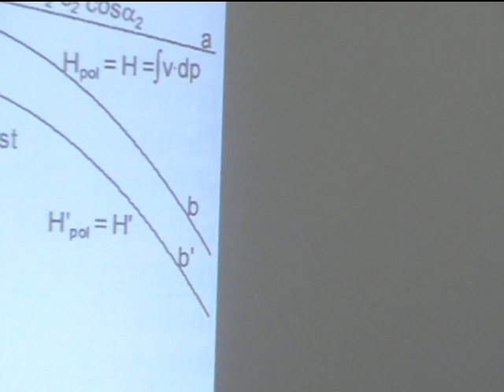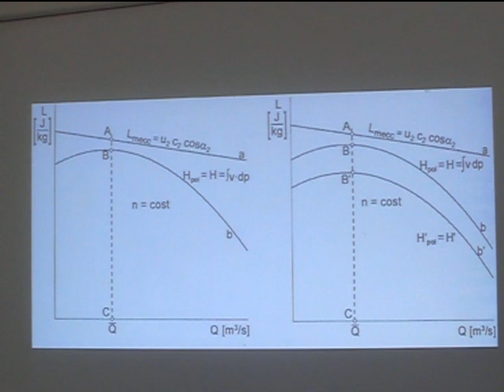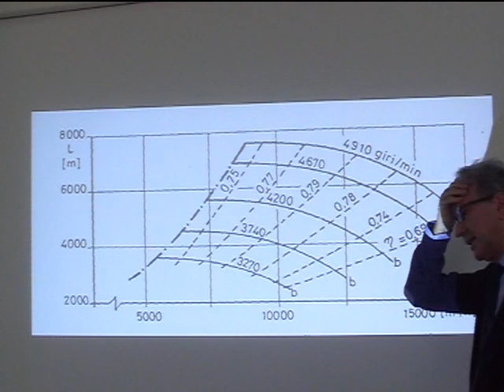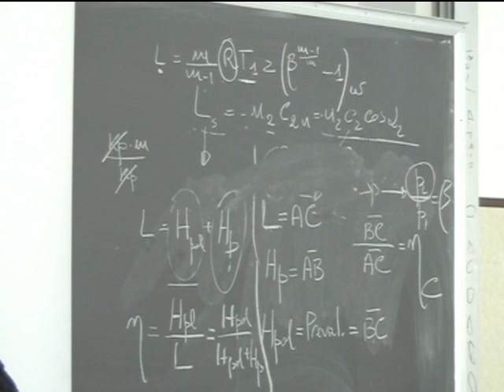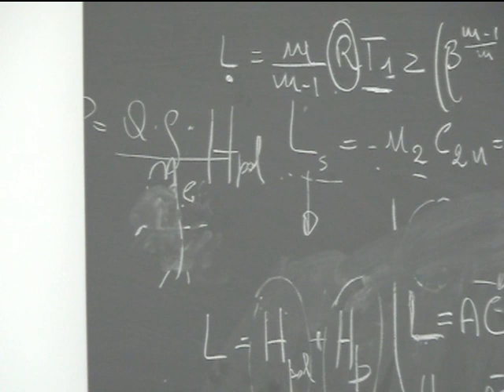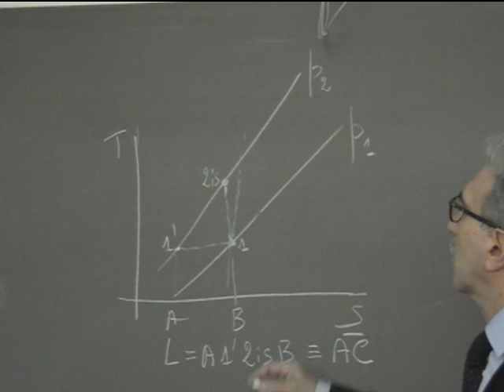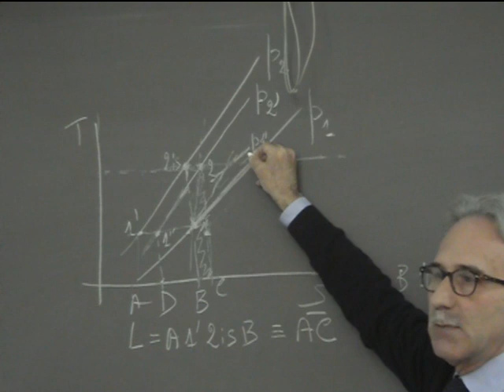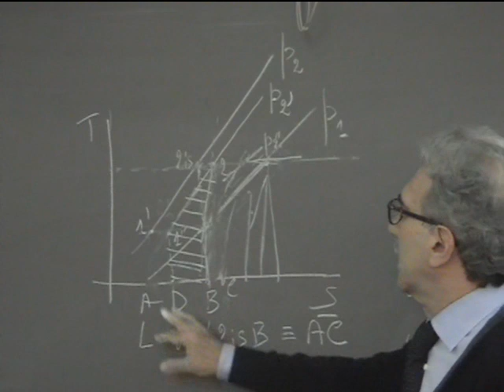Lezione 32b Macchine e sistemi energetici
Prestazioni della girante. Curve caratteristiche.